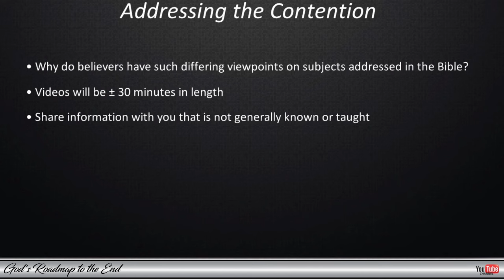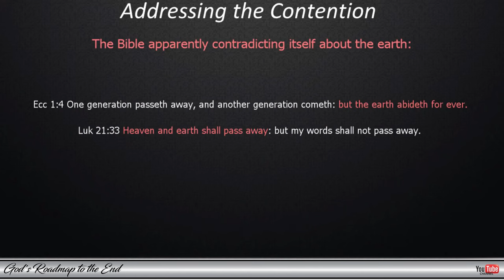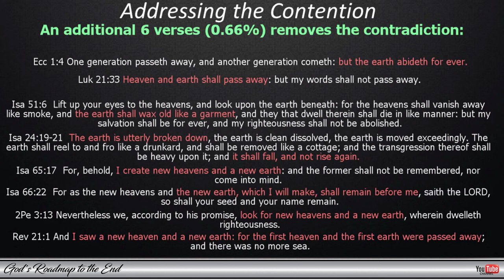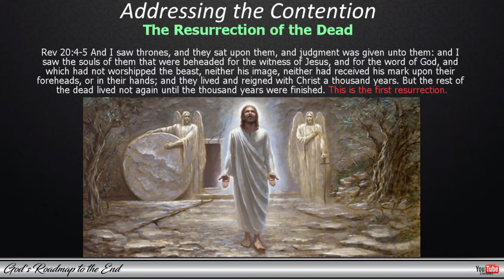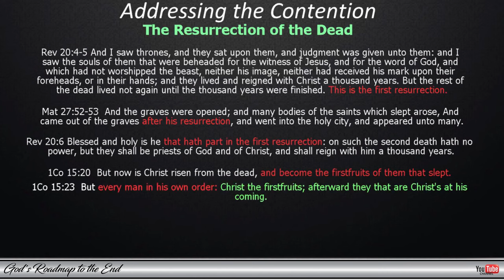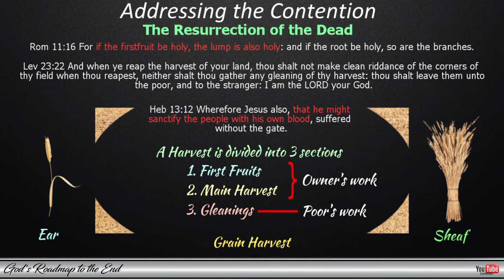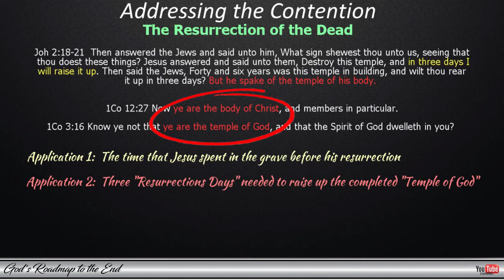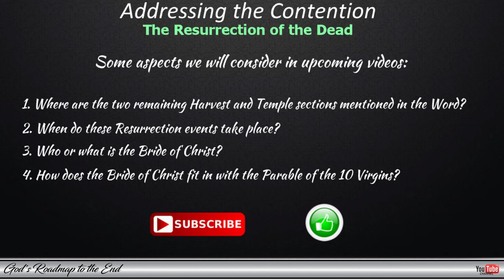The Mystery of the Rapture: Part 1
In this video, we look again at what the Bible has to say regarding the controversial subject of the Rapture. The Mystery of the Rapture has brought about many arguments and heated discussions among God's children and these can often turn ugly. Instead of focusing on what the Word of God has to say about this, arguments of different camps spiral out of control and very little love is shared on this matter.

If you would like an objective view from a Biblical perspective on the Rapture,  where you can evaluate for yourself what is shared by comparing it with what is written in God's Word, this video will open the door for you and give you many answers that you may have been missing regarding information that is simply not shared by Bible teachers.

Watch out for Parts 2 to 5 that will soon follow.

Thank you so much to those who have supported us over the years, May our Heavenly Father bless you abundantly.